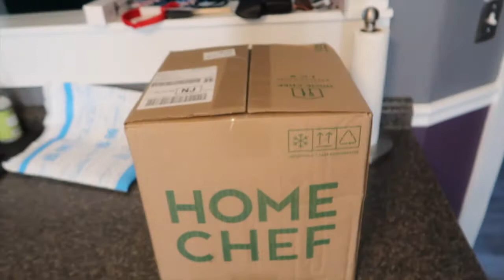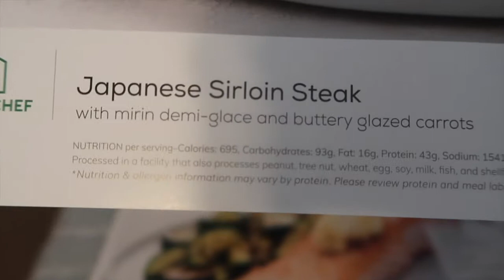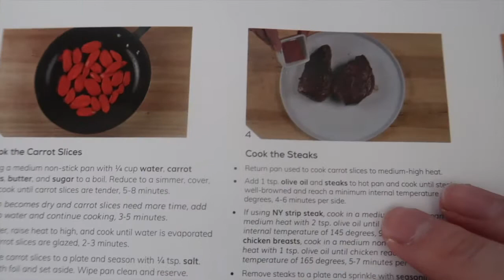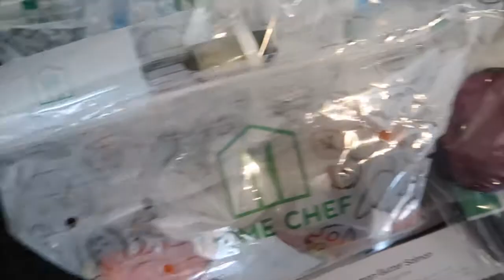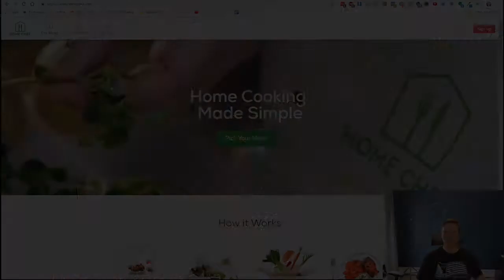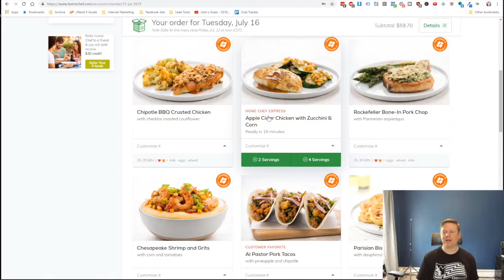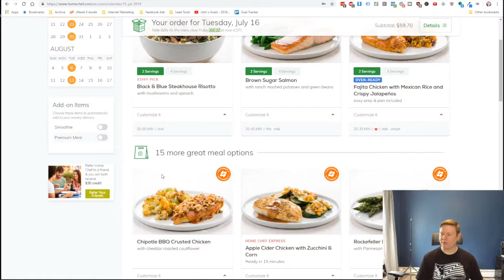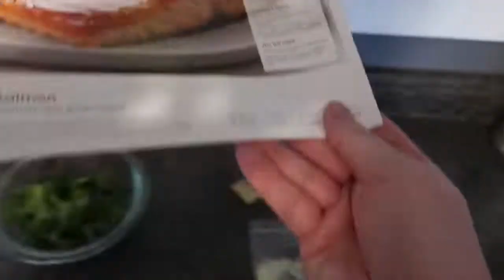Home Chef Review - Is The Meal Delivery Service Worth It?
In this Home Chef Review I walk through unboxing a delivery I got and what you can expect from this meal delivery service.

I've tried a wide variety of different meal service companies and so far Home Chef definitely has to be one of my favorites.

I've also tried Gobble, Blue Apron, Hello Fresh, Freshly and possibly some others I'm forgetting about. Overall I felt Home Chef has the best combination of affordability, good tasting food and easy enough to make 3 nights a week.

What I like about Home Chef:

- Wide selection of meals to choose from each week including fish, steak and chicken dishes
- Optional lunch/smoothie options
- Meals are easy to make even for someone who is not a good cook
- Meals all taste good and are filling
- Meals are affordable at $10/serving
- Delivery time is consistent and they have never missed a delivery date or been late for me
- Optional Oven ready meal most weeks (for a lazy night)
- Recipes Include binder holes for a binder they provide with your first delivery so you can keep them organized
- Meals come bagged specific to each meal vs. a box just full of misc ingredients. You know exactly what goes with each meal.

What I didn't like:

- Some meals can take some time to prep and cook vs. competitors such as Gobble (they do a lot of marketing around 15 minute meals)
- Not much else I dislike about this service!

L E G A L:

Some links shared on my channel I do receive compensation for. Any earnings or income representations are aspirational statements only of your earning potential. I can make no promises that you’ll receive the same results or any results at all for that matter. Your results will depend entirely on how much action you take, your experience etc.. As always there is risk with any business. I am not a financial advisor and nothing in this video should be considered legal advice. You should do your own due diligence and research.